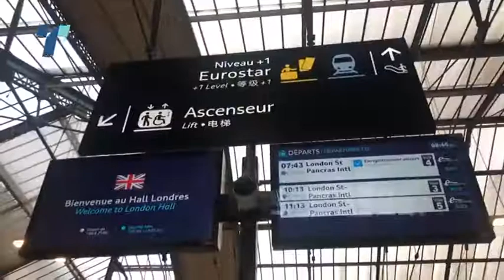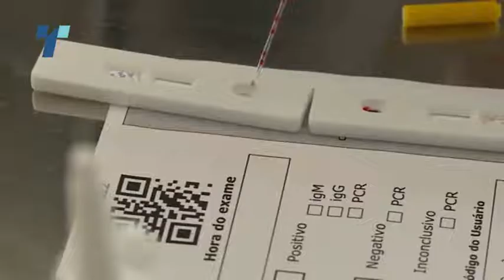Франција на карантинската листа на Британија